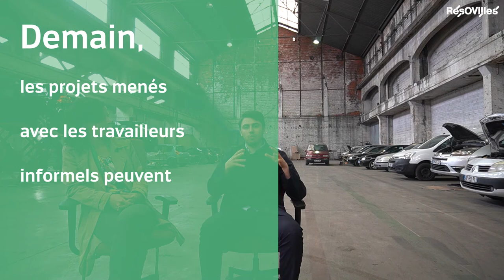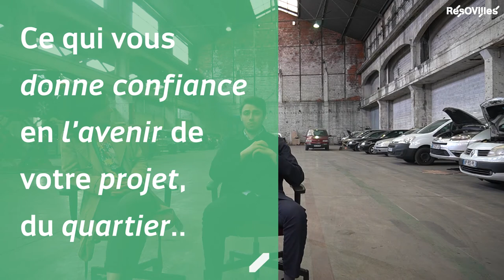Immersion chez... Mobilhub, garage solidaire | Quartiers en transitions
Insertion des garagistes de rue, formation et innovation au sein du Mobilab ou réparation des véhicules à des tarifs solidaires, venez découvrir ce beau projet dans ce reportage en immersion.